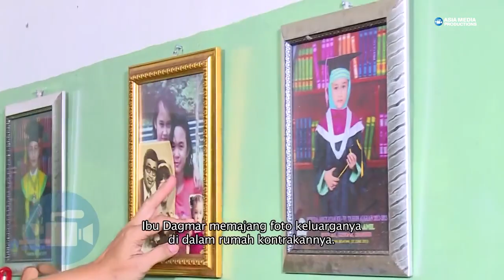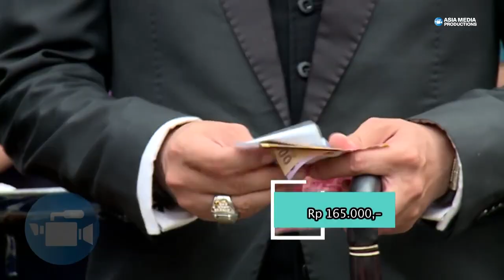UANG KAGET EPISODE 189 - Perubahan Ekonomi Drastis Setelah Suami Meninggal Membuat Bu Dagmar Stres!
Mr. Money @krisshatta07